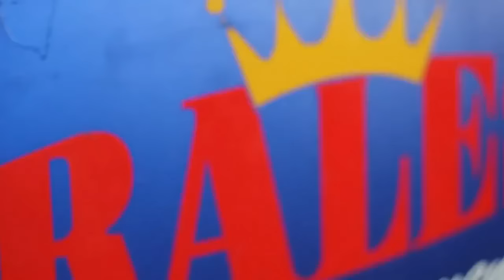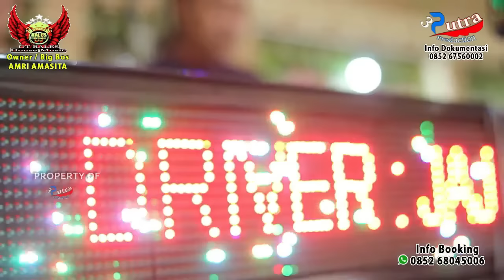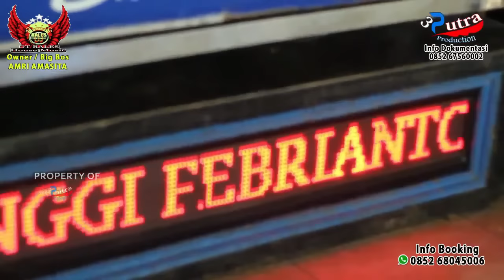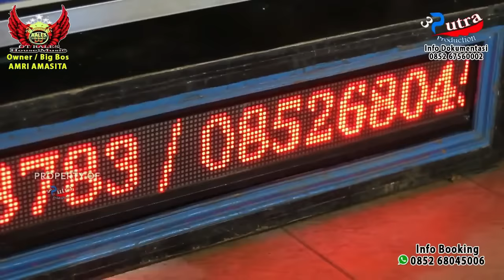OT RALES KECE | SELAMAT JALAN NEW MIX | DJ DEDEK AMEL | SHOW TANDING MARGA PALI | 3 PUTRA PRODUCTION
OT RALES KECE | SELAMAT JALAN NEW MIX | DJ DEDEK AMEL | SHOW TANDINF MARGA PALI | 3 PUTRA PRODUCTION

OT RALES KECE
PIMPINAN BPK. AMRI AMASITA
ALAMAT | KEL. MAJASARI ( SOSIAL ) KOTA PRFABUMULIH
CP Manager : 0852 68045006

Dokumentasi 3 Putra Production
Cameraman By Priyono Bro
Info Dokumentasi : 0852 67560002